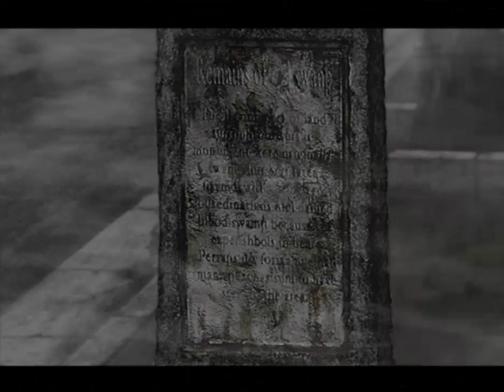[PS2/EUR] Silent Hill 2 [Easy/Easy] - 02. Осмотр местности